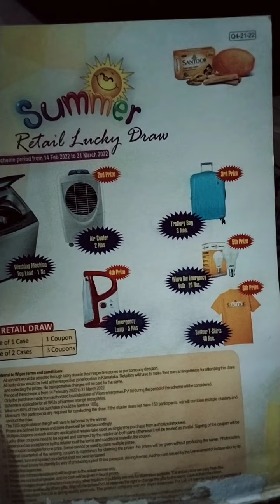STR Q4 2021-22 Retail lucky draw